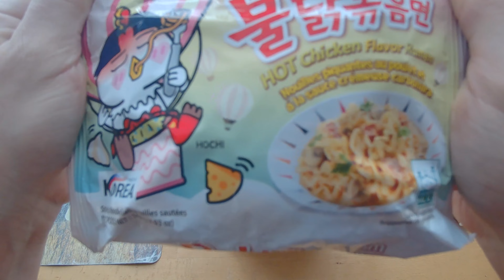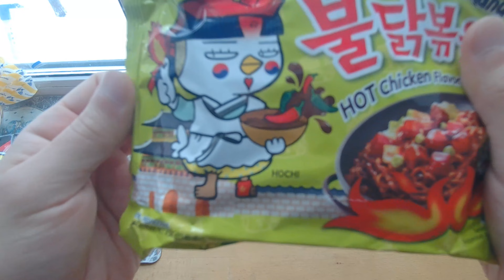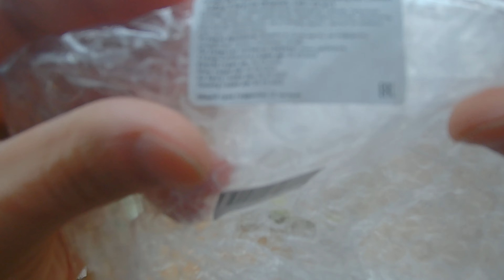Пробую острую лапшу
Набор острых дошираков, решил опробывать самый слабый из них, остро но терпимо, заварил как обычный дошик, но на самом деле нужно его варить и пару раз сливать воду, выдающихся вкусовых качеств замечено не было.